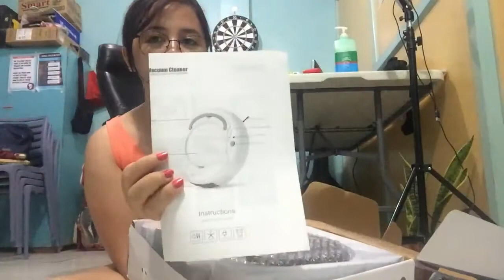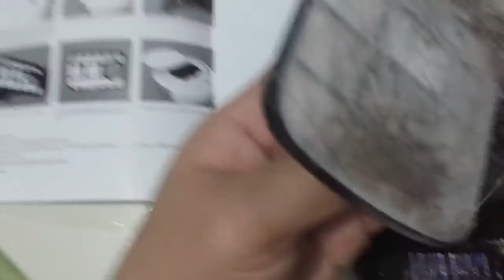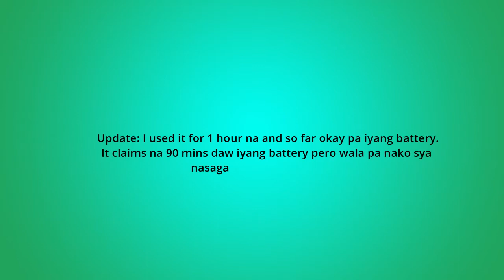Unboxing Robotic Vacuum Recommended by Rei | Kasharsharan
This video is an impression of the Bowai Robotic Vacuum Cleaner recommended by Rei Germar. I bought it because my fallen hair strands is annoying and it keeps me repeating in sweeping the floor. If you have pets and hair fall this would be your cleaning buddy.